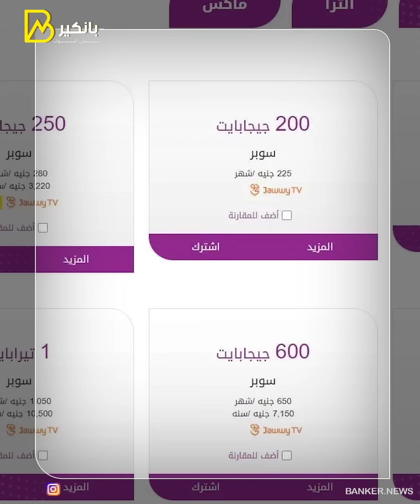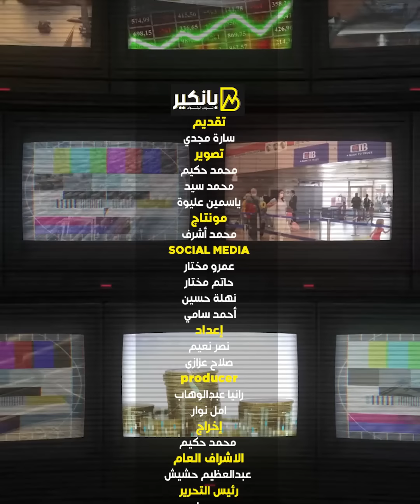بانت من أولها.. اصعب 48 ساعة في حياة المصريين